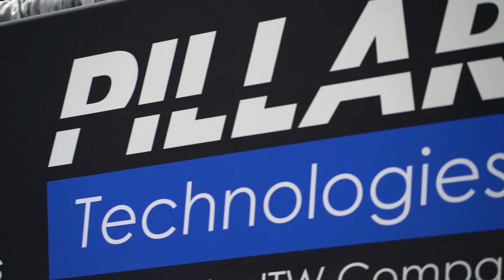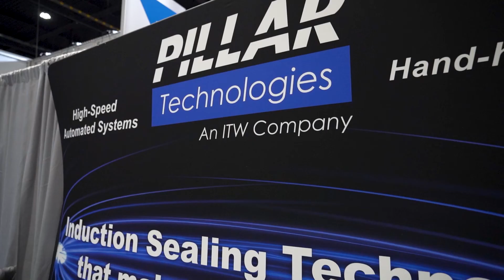Pillar Technologies at Pack Expo International 2022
Get a glimpse of the Pillar Technologies booth exhibiting at Pack Expo International 2022.